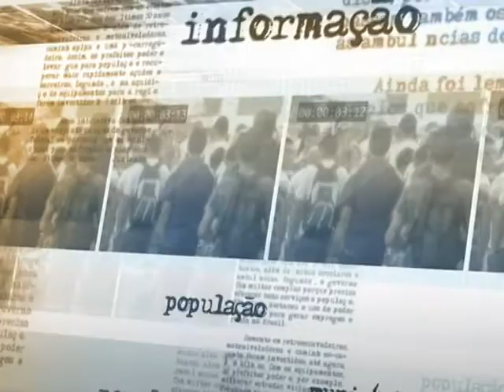Intenção do Mais Médicos é oferecer residência a todos os formados em Medicina no país, diz Padilha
DIRETO DA FONTE - 24.07.13: O ministro da Saúde, Alexandre Padilha, participou nesta quarta-feira (24) da reunião do Conselho Nacional de Educação (CNE). Um dos assuntos tratados no encontro foi o programa Mais Médicos, que pretende levar profissionais de saúde a regiões carentes. O tempo de residência médica também foi outra pauta abordada na reunião. Segundo o ministro, a intenção do governo federal com o programa Mais Médicos é oferecer residência a todos os formados em Medicina no país.